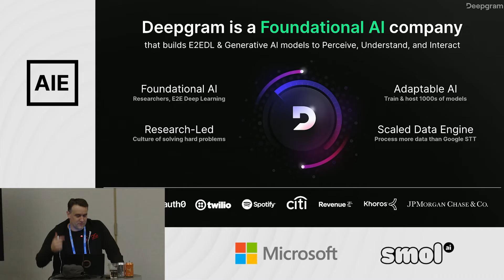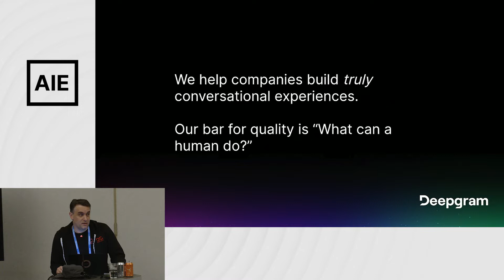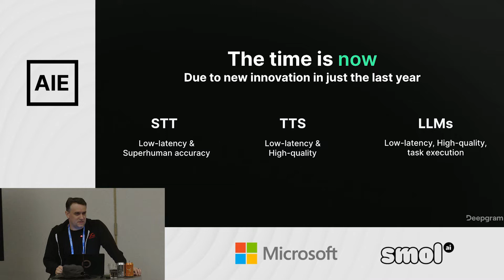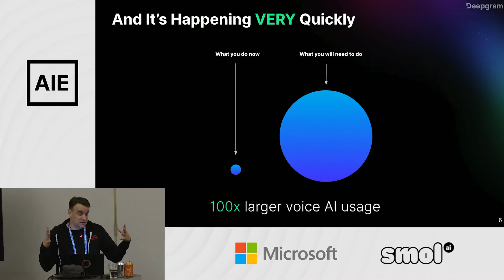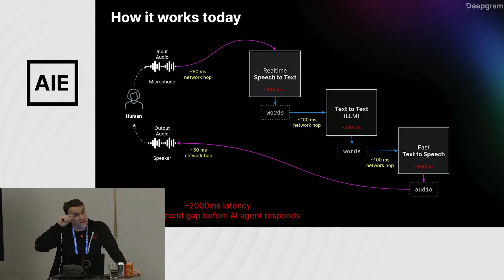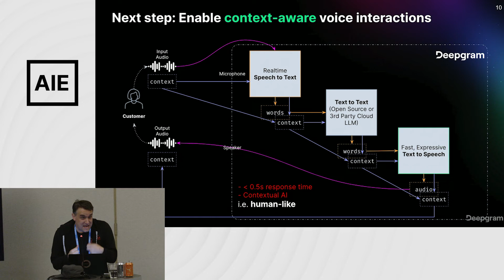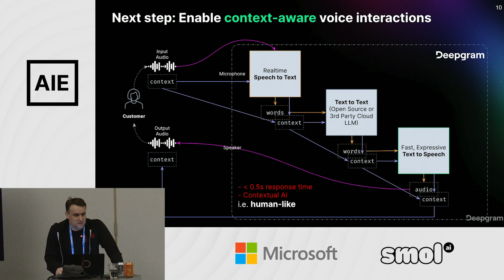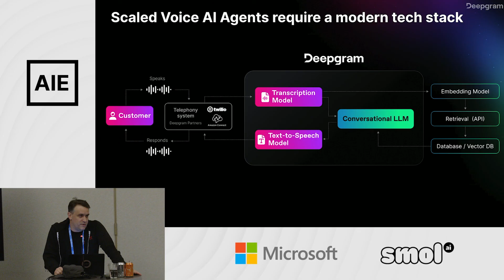Giving a Voice to AI Agents: Scott Stephenson, CEO, Deepgram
Voice AI technology has evolved significantly in recent years, transitioning from simple command-response systems to more sophisticated natural conversational agents powered by Large Language Models (LLMs). This progression in voice AI is being driven by advances in core technologies such as foundational AI models, dramatically transforming interactions between humans and machines. Notable improvements include advanced automatic speech recognition and breakthroughs in human-like speech synthesis, all integrated with the deep language comprehension provided by LLMs. These developments have culminated in powerful, autonomous systems that interact through spoken language exclusively. During the session, Scott Stephenson, Founder and CEO of Deepgram, will explore the fundamental principles and best practices for crafting responsive, realistic, and captivating AI agents. He will delve into topics such as natural language processing and the design of multimodal interactions. Attendees will gain insights into the principal design challenges and key considerations involved in developing voice agents capable of managing complex conversations and providing context-sensitive responses on par with human speakers.

About Scott
Voice AI technology has evolved significantly in recent years, transitioning from simple command-response systems to more sophisticated natural conversational agents powered by Large Language Models (LLMs). This progression in voice AI is being driven by advances in core technologies such as foundational AI models, dramatically transforming interactions between humans and machines. Notable improvements include advanced automatic speech recognition and breakthroughs in human-like speech synthesis, all integrated with the deep language comprehension provided by LLMs. These developments have culminated in powerful, autonomous systems that interact through spoken language exclusively.

During the session, Scott Stephenson, Founder and CEO of Deepgram, will explore the fundamental principles and best practices for crafting responsive, realistic, and captivating AI agents. He will delve into topics such as natural language processing and the design of multimodal interactions. Attendees will gain insights into the principal design challenges and key considerations involved in developing voice agents capable of managing complex conversations and providing context-sensitive responses on par with human speakers.

Scott Stephenson is a dark matter physicist turned Deep Learning entrepreneur. He earned a PhD in particle physics from University of Michigan where his research involved building a lab two miles underground to detect dark matter. Scott left his physics post-doc research position to found Deepgram.